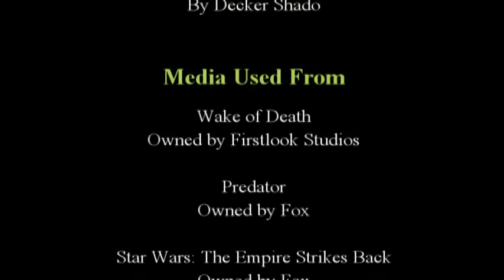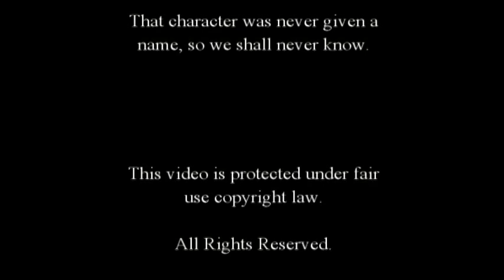Wake of Death Review by Decker Shado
A Jean-Claude Van Damme action flick from 2004, Wake of Death was supposed to be directed by Ringo Lam, but after changing hands several times ended up in the lap of Philippe Martinez. Does it continue In Hell's trend of reasonably good movies from the dark age of Van Damme's career, or has the plot been compromised after so much shuffling?